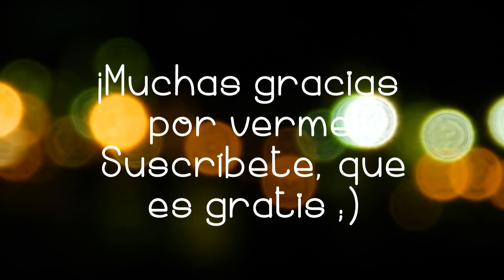¿Qué hacer con las brochas "malas"? - Beauty Hack #4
Beauty Hacks es una sección nueva de mi canal donde iré subiendo algunos truquitos de belleza que nos pueden salvar de algún apuro. Espero que os guste :)